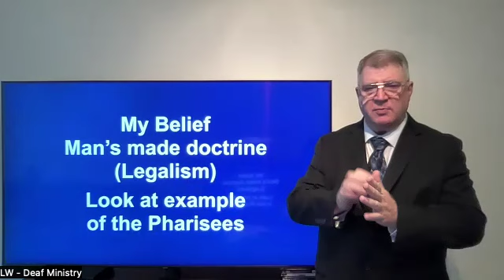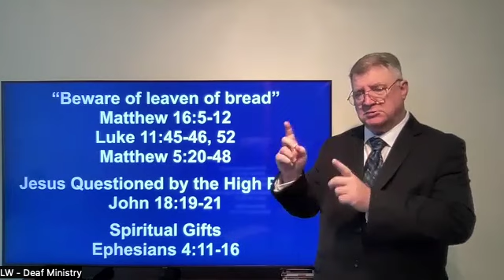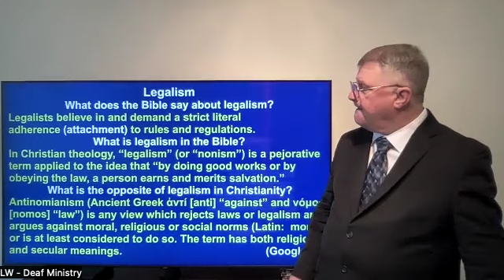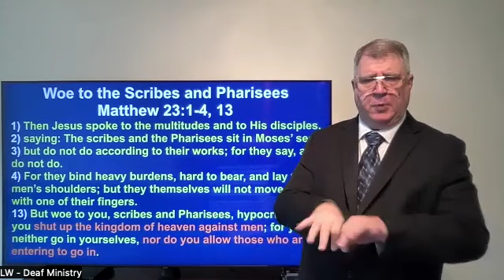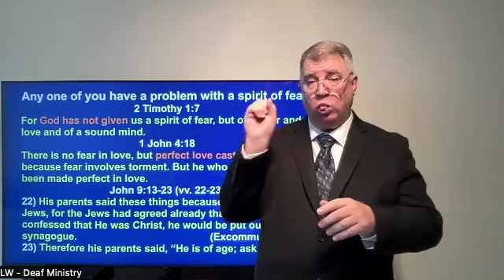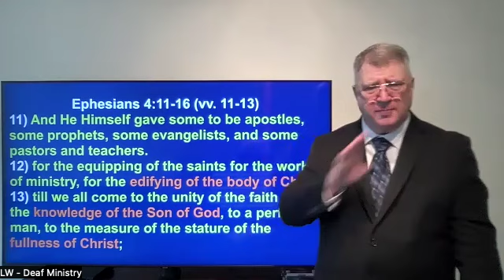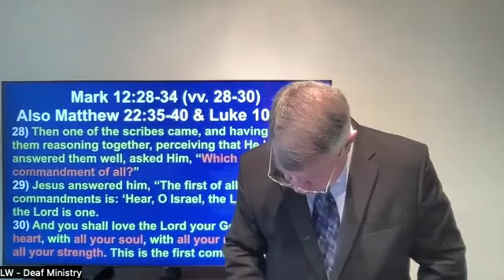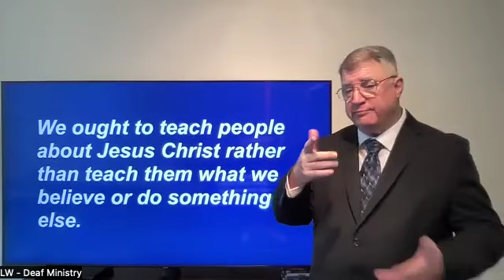2024-01-28 - My Belief Vs. God’s Truth - Part 2 in ASL by LW - Deaf Ministry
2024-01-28 - Sunday Morning Worship Service -
My Belief Vs. God’s Truth - Part 2.
Explain about what do we believe in man’s words or God’s Truth.
Beware of the Leaven of the Pharisees and Sadducees which is
applying to us today.